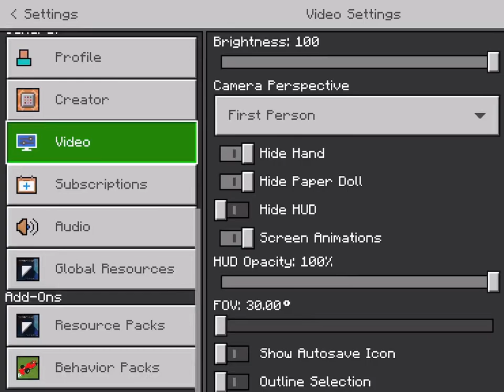Prison build Timelapse (minecraft)